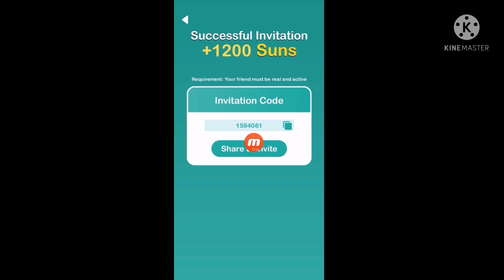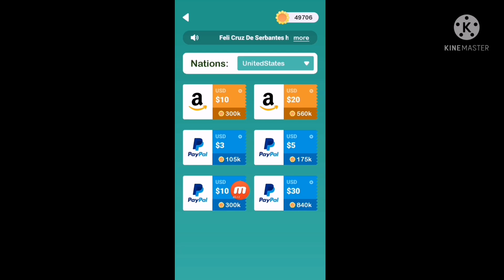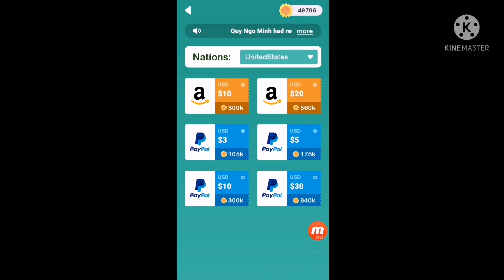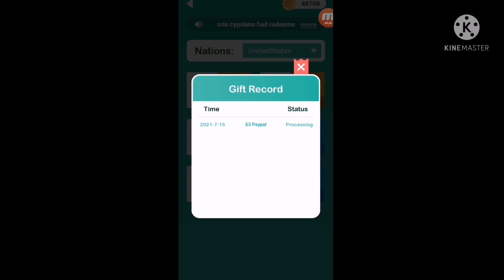Earn 3$ to 30$ || earn money in this app || spin and earn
Play this game and earn money.. But i try to play and try to withdraw but until now i didn't get my withdrawal.. So its up to you if you want to try or not. .

Get 200 suns with my invitation code 1594061. Catch the bugs to earn big reward!!

Code
1594061
1594061
1594061